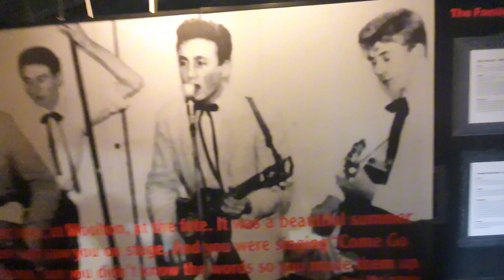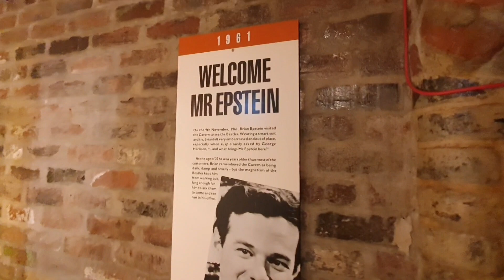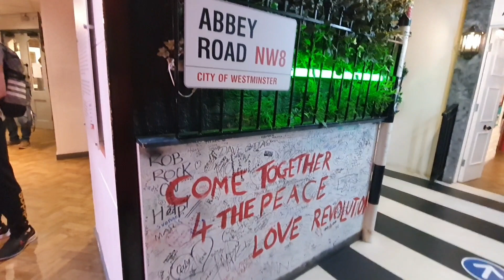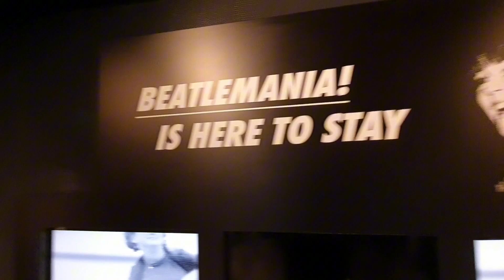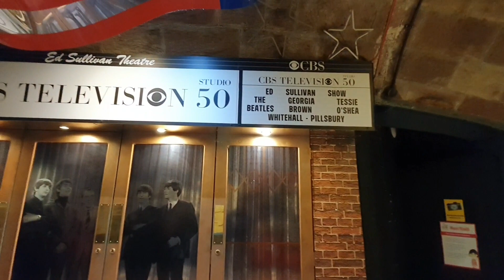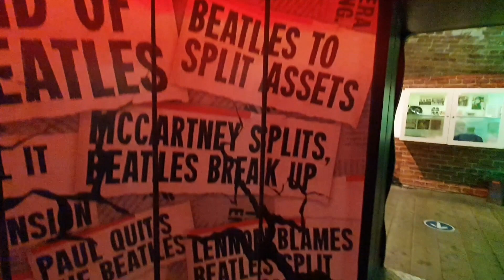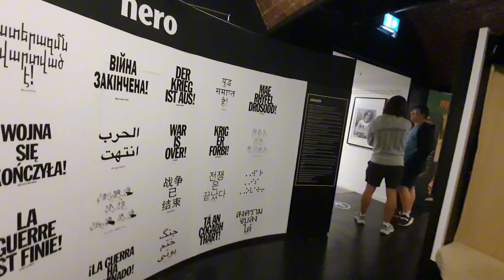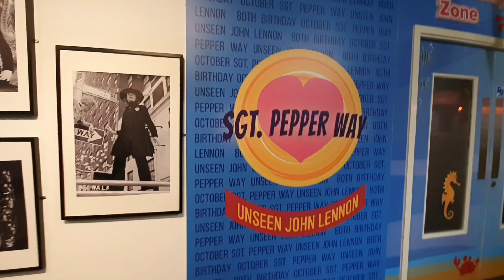The Beatles Story#story#beatles#history